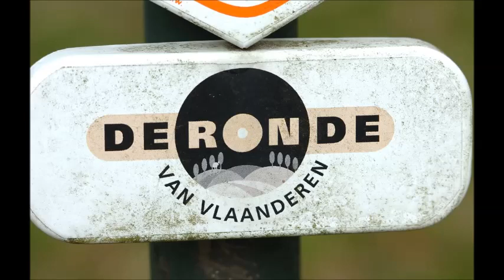Giro delle Fiandre 2016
La Ronde, che quest'anno tornava all'antico percorso con il muro di Geraardsbergen nel finale, si risolve con una volata a quattro tra Breschel, Gilbert, Van Avermaet e Sagan. E a spuntarla è proprio lo slovacco, davanti all'ex campione del mondo belga.